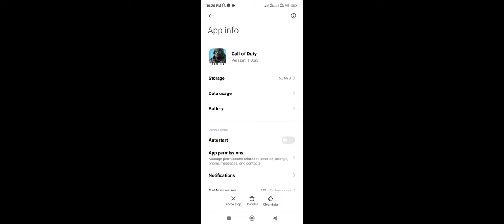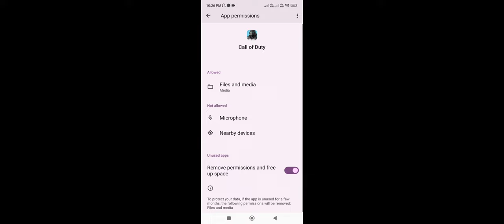Special ability to unlock rockets in call of duty 🔥🫡